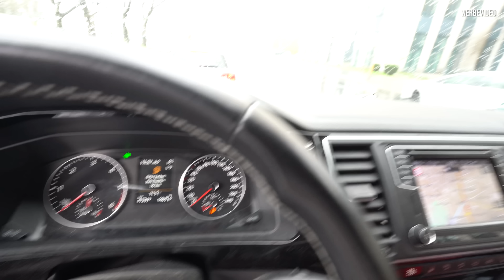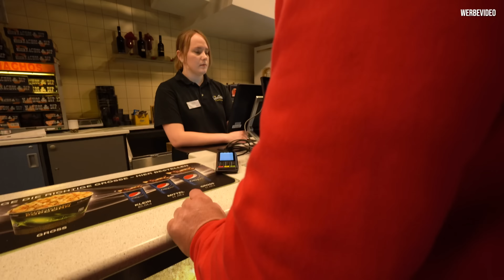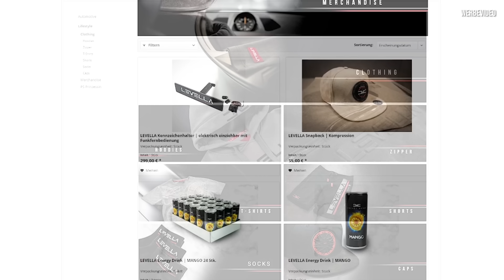LEVELLA | Standesgemäß zur Manta, Manta 2 Vorführung! - Mit Marco, Team Turbo-Gockel, Stern Garage